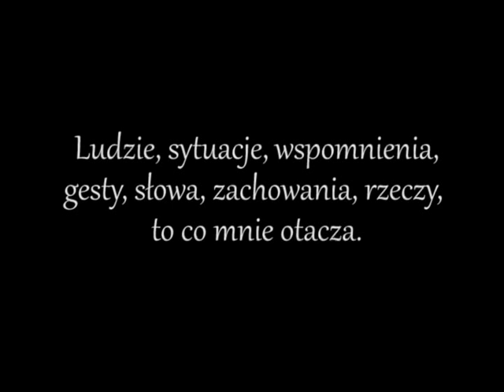Natalia Podkulska - Co jest dla mnie ważne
Film zrealizowany przez Natalię Podkulską - studentkę I roku studiów magisterskich Wydziału Architektury Politechniki Śląskiej w Gliwicach w roku akademickim 2014/2015, będący odpowiedzią na temat „Wizytówka".